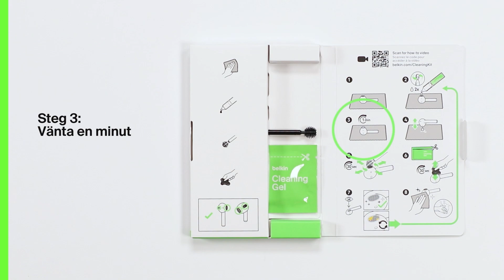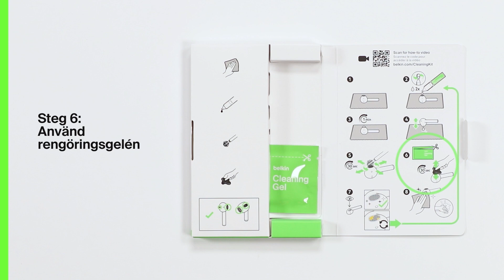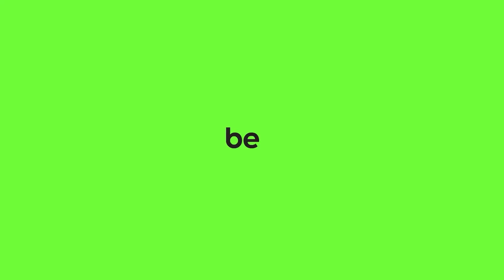Belkins rengöringssats för AirPods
Anvisningar som är lätta att följa ser till att dina AirPods blir rengjorda och låter bra på bara några minuter. Den försiktiga rengöringsprocessen tar bort smuts och öronvax på ett säkert sätt, vilket gör denna rengöringssats för Airpods säker och effektiv. Rengöringssatsen rensar bort öronvax ur drivelementets nät för maximal akustisk prestanda.